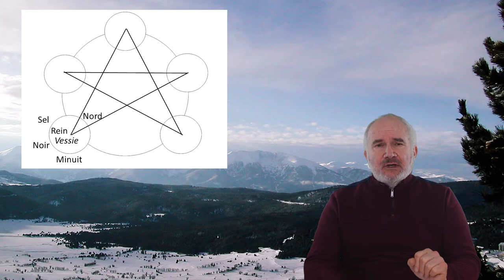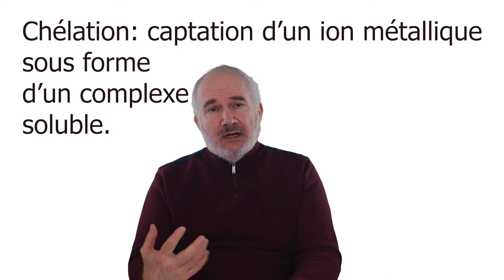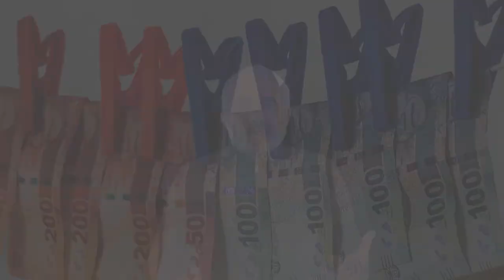Winter is coming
L’hiver met à mal nos défenses pour bien le passer regardons comment fait la nature. Vous trouverez 2 conseils pour mieux vous protéger.
Music by @gilwanders - R.O.A.S.N (Ramen On A Summer Night) via @hellothematic